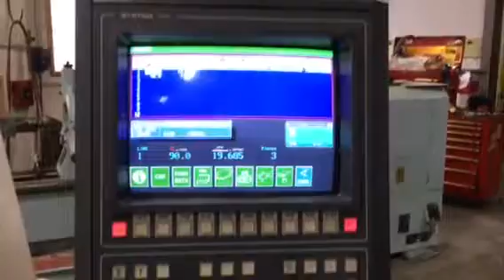RAS CNC Folding Machine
RAS Model 74.25, 8 Ga. x 100" Capacity, System 9000 CNC Control, Tooling, From Government Storage, Nice